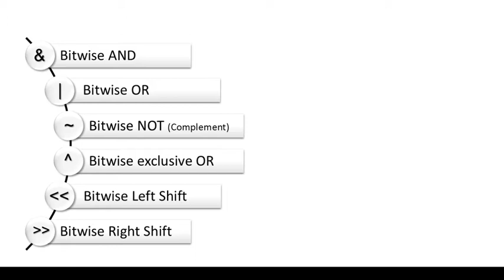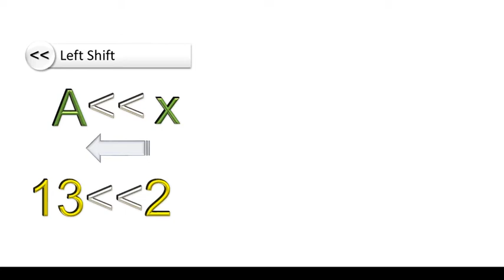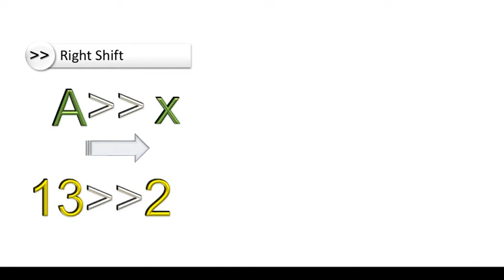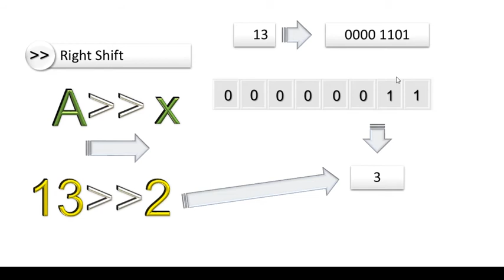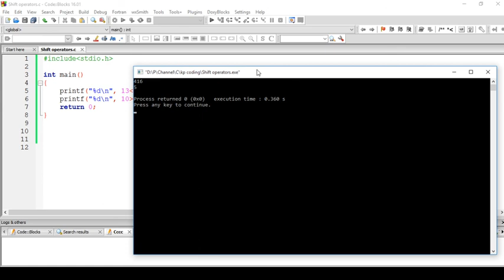C Programming in sinhala part 12 - Shift Operators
C Programming පිළිබදව මුල සිට සරලව සිංහලෙන් කතා කරන විඩීයෝ මාලාවේ 12 වන විඩීයෝව වන මෙහිදී C Programming Language හී භාවිතා වන Operators වර්ගයක් වන Shift Operators පිළිබදව කතා කරමු.

අන්තර්ගතය :
Shift Operators
~ Left Shift Operator
~ Right Shift Operator